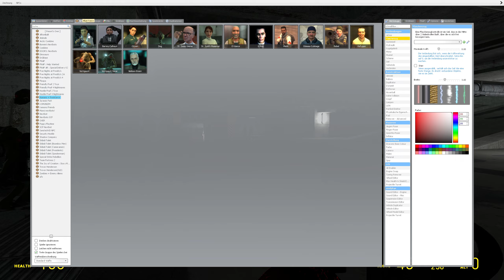Skibidi Washingmachine Chases Me! (Gmod)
Gmod,Nextbot,Huggy Wuggy,Skibidi Toilet,Skibidi Washing Machine